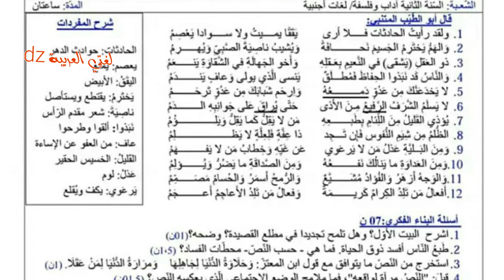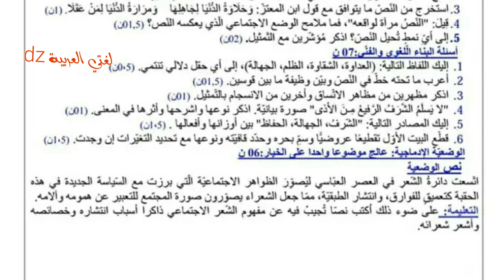اختبار الفصل الثاني اللغة العربیة السنة الثانية ثانوي جميع الشعب.